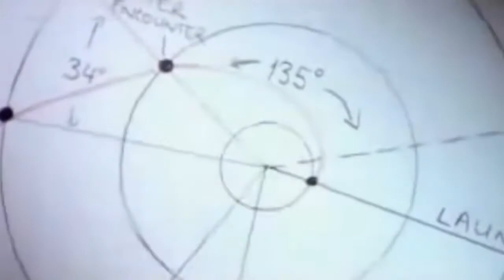Carl Sagan - The Pale Blue Dot